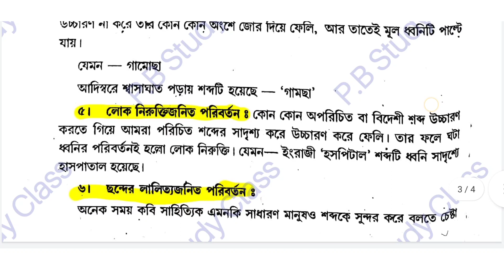Calcutta University Compulsory Bengali 4th Semester LCC-2 Suggestion 2022।।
Calcutta University Compulsory Bengali 4th Semester LCC-2 Syllabus Question Pattern Suggestion 2022

B.A. Bengali General LCC-2 , semester-4 last Suggestion 2022/ 4 সেমিস্টার বাংলা সাজেশান/